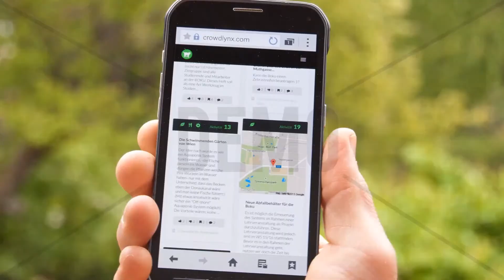Electrician With Demo